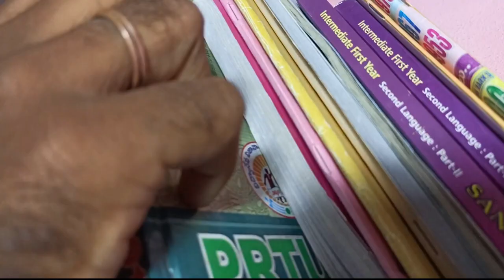HOW PRIVATE TEACHERS SUFFERING# NEW TELUGU SHORT FILM # PRIVATE TEACHHER"# TELUGU SHORT FILM#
HOW THE PRIVATE TEACHERS ARE THREATENING THEIR LIVES AT PRESENT IN THE SITUATION
THIS SHORT FILM DEPICTS THE LIFE OF PRIVATE TEACHER #
DOP & EDITING : BALU SADIMELA
ASSISTANT DIRECTOR: RAMU
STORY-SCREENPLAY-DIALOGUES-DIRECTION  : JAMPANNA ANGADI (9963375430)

SAHASRAA HIGH SCHOOL MANANGEMENT
M.YELLAIAH  RTD SUB REG
ERROJU GANESH SIR (LEC IN SANSKRIT)
ERROJU SOUMYA (LEC IN SANSKRIT)
ERROJU PRAMOD CHARY
GEETHAM SRI
RAMPRASAD (S.A SOCIAL STUDIES)
SHANKAR REDDY (DHOOLMITTA)
KANAKARAJU (LEC IN ZOOLOGY)
SWAMY (MOTHEY)
SHRAVAN AND BROTHERS